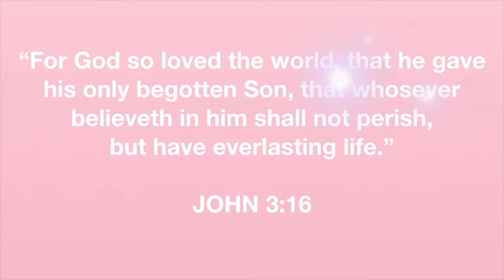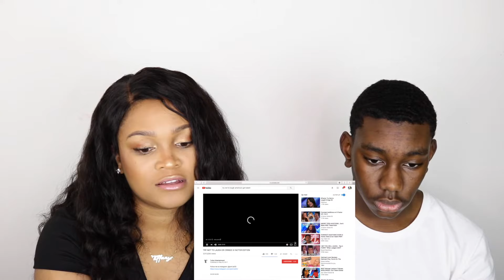TRY NOT TO LAUGH CHALLENGE ft MY LITTLE BIG BROTHER | TIFFANYRHAE